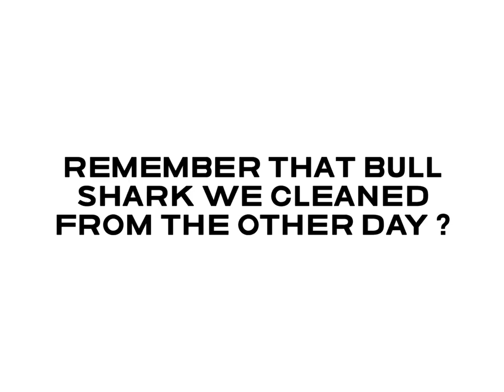Stanka’s Bull Shark stuffed Bell Peppers 🤤